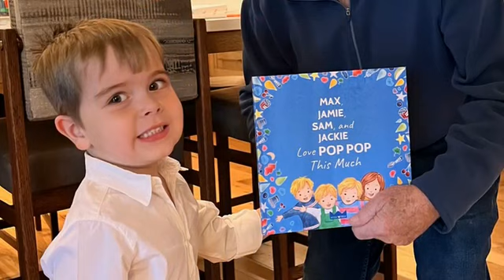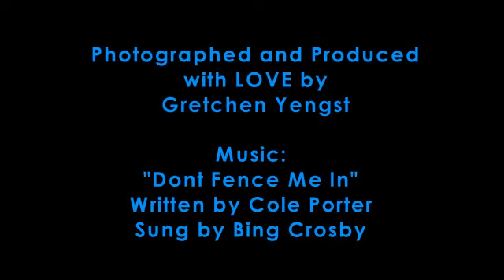Shelly's 95th Birthday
Hello Family And Friends. Catch the FEELING and FUN of this brief video of the Family Celebration for Shelly on his 95th special day. We all love you, Shelly!